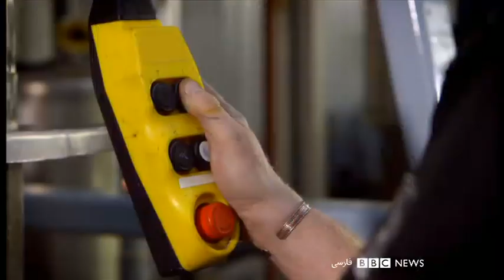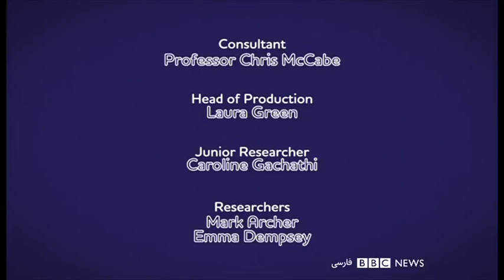آیا می‌دانید؟ برنامه ۷ شهریور ۱۳۹۸: قد و نیم قد- برنامه کودکان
'آیا می‌دانید ' یکی از قسمت‌های متنوع قد و نیم‌قد، برنامه مخصوص کودکان است که از بی‌بی‌سی فارسی هر پنجشنبه ساعت ۱۰ صبح پخش می‌شود. تکرار آن را می‌توانید هر جمعه ساعت ۱۶ ببینید.

در این قسمت: می دانید گربه‌رو چطور کار می‌کند؟ کلاه پشمی چطور ساخته می‌شود؟